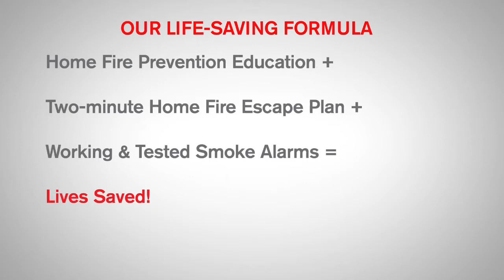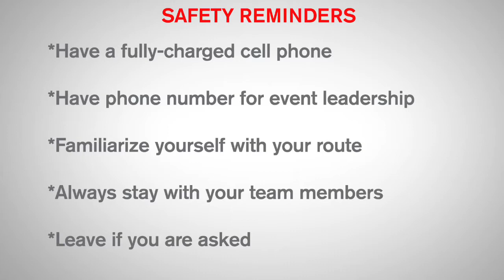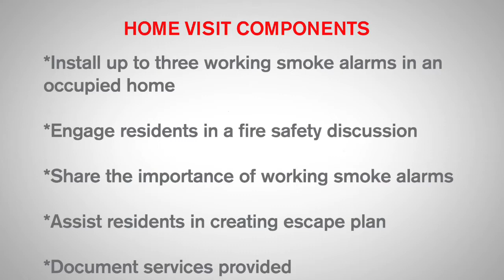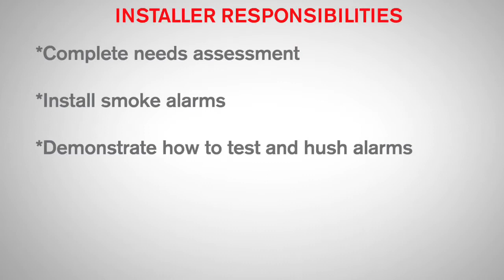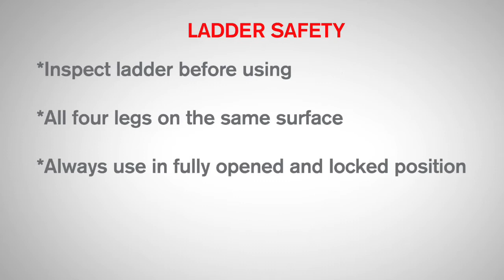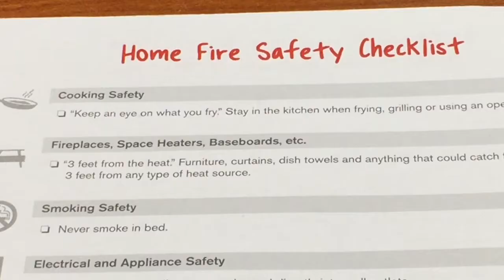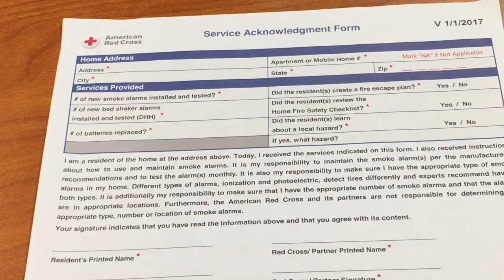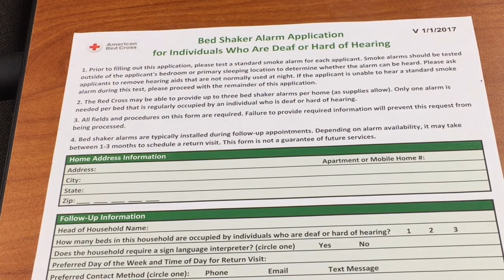WCNY Sound The Alarm Training Video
Thank you for being a part of the American Red Cross Home Fire Campaign. This video will help prepare you to help us Sound the Alarm and save lives.